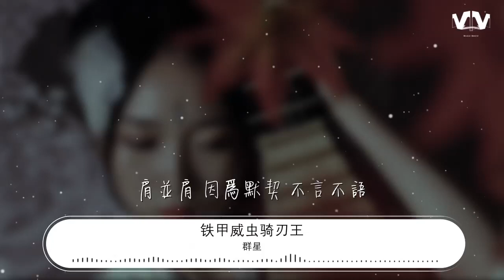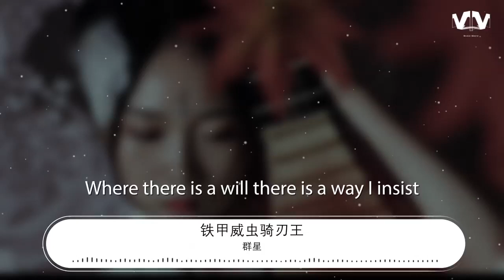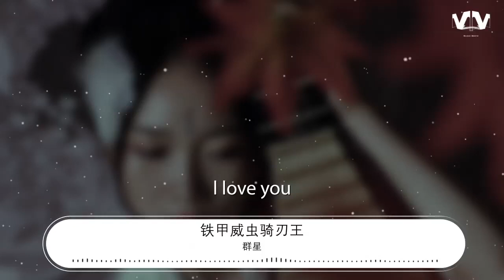羣星 - 鐵甲威蟲騎刃王『夏日裏 陽光爲你披上戰衣』【動態歌詞Lyrics】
鐵甲威蟲騎刃王

00:33 當我生命裏第一次遇見你
00:37 就知道是一輩子的註定
00:41 不管颳風下雨風和日麗
00:44 牽你的手永遠不會放棄
00:47 不分離，在一起
00:51 去接受 戰鬥的洗禮
00:58 夏日裏 陽光爲你披上戰衣
01:02 讓我們 一起跨越時間的刀鋒利
01:07 肩並肩 因爲默契 不言不語
01:13 冬下雪 有我與你惺惺相惜
01:17 歲月裏 風蕭蕭兮就算放逐天際
01:22 也要大喊 我愛你
01:44 當我生命裏第一次遇見你
01:48 就知道是一輩子的註定
01:52 不管颳風下雨風和日麗
01:56 牽你的手永遠不會放棄
01:58 不分離，在一起
02:03 去接受 戰鬥的洗禮
02:09 夏日裏 陽光爲你披上戰衣
02:13 讓我們 一起跨越時間的刀鋒利
02:18 肩並肩 因爲默契 不言不語
02:25 冬下雪 有我與你惺惺相惜
02:29 歲月裏 風蕭蕭兮就算放逐天際
02:33 也要大喊 我愛你
02:40 突然間烏雲密佈 蜚語流言一時起
02:47 我依然堅定望着你眼睛 不放棄
02:51 Where there is a will there is a way I insist
03:11 夏日裏 陽光爲你披上戰衣
03:15 讓我們 一起跨越時間的刀鋒利
03:20 肩並肩 因爲默契 不言不語
03:26 冬下雪 有我與你惺惺相惜
03:30 歲月裏 風蕭蕭兮就算放逐天際
03:35 也要大喊 我愛你
03:38 夏日裏 陽光爲你披上戰衣
03:42 讓我們 一起跨越時間的刀鋒利
03:47 肩並肩 因爲默契 不言不語
03:53 冬下雪 有我與你惺惺相惜
03:57 歲月裏 風蕭蕭兮就算放逐天際
04:02 也要大喊 我愛你
04:08 全世界大喊
04:14 l love you